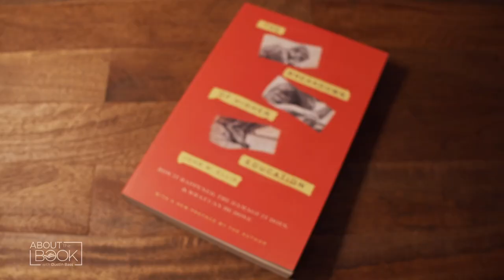How Higher Education Was Brought Low | About the Book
Riots, censorship, harassment, the squelching of free speech—these and more have been occurring on the campuses of colleges and universities across the country. John M. Ellis discusses how in many, if not all, instances the blame should not be placed on the students, but rather the faculties and administrations of the institutions of higher learning. While discussing his book, “The Breakdown of Higher Education,” we’ll see how far those sitting in the ivory towers have fallen, yet remain fully in control of the education of America’s future “best and brightest.”

John M. Ellis is the author of 10 books, including “Literature Lost,” the winner of the Peter Shaw Memorial Award by the National Association of Scholars. He served as the dean of the Graduate Division at the University of California–Santa Cruz from 1977–86 and is currently the distinguished professor emeritus of German Literature. He founded the Association of Literary Scholars and Critics in 1993, and served as president of the California Association of Scholars from 2007–13 and now resides as its chairman of the board.